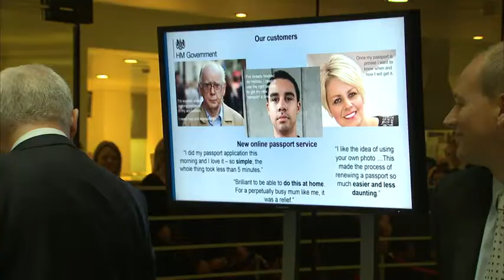Queen pays tribute to civil servants during Home Office visit - Daily Mail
The 89-year-old royal looked stylish in a powder blue coat with oversized buttons and a matching hat, which was adorned with flowers, as she arrived at the venue in London.